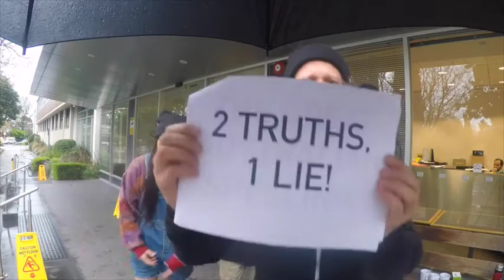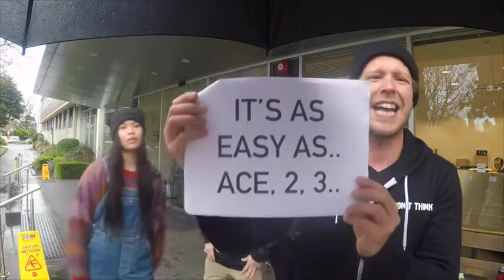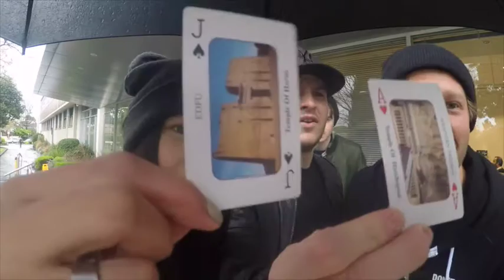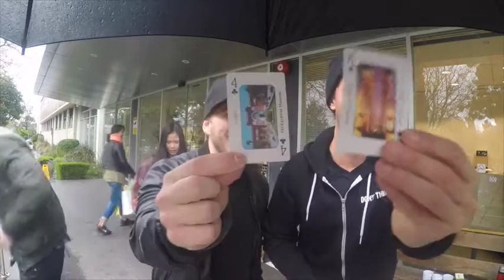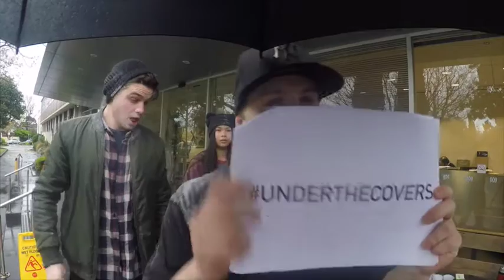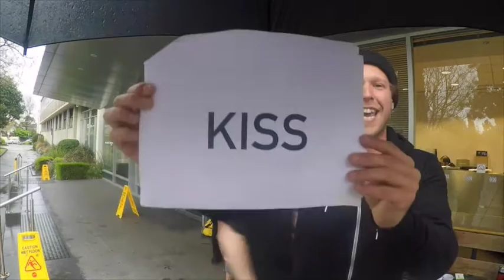CRACK SHOW with @JamesxElmer @graciekoh & @ tmatthews